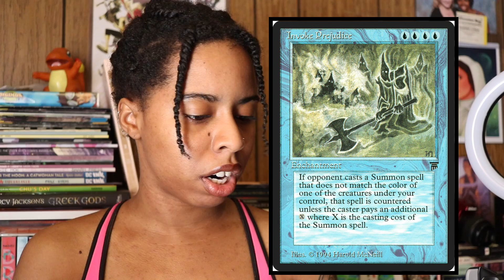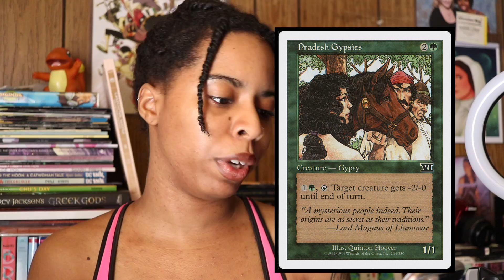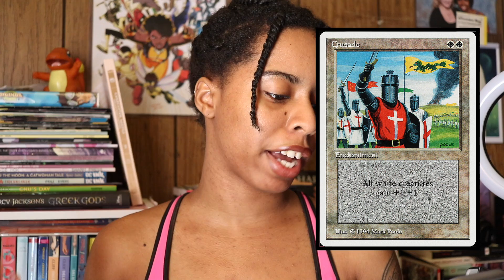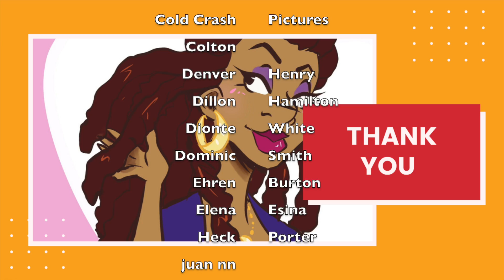Let's Talk About Whats Going on In Magic: The Gathering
Facts of the case Zaiem Beg was a contributing editor, then editor-in-chief for Magic: The Gathering retailer and strategy website Channelfireball.com. On June 8th he shared this google doc story called “The Wizards I Know” about the anti-Black and racist environment he saw at Wizards of the Coast. Which included the fact that they would tell people of color heard “you don’t have experience for this role,” when they had more experience than the white person they ultimately hired.

He also mentioned that the card Invoke Prejudice had a URL that was a racist symbol 1488 and they have not changed it. As of June 10th, magic has banned that card and the following cards:

* Invoke Prejudice
* Cleanse
* Stone-Throwing Devils
* Pradesh G*psies
* Jihad (in the Arabian Nights set)
* Imprison
* Crusade